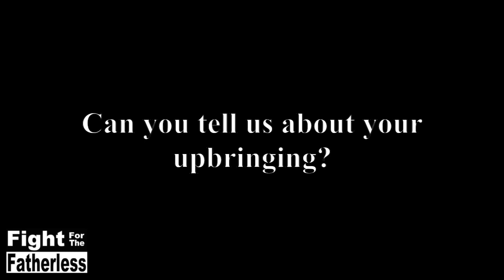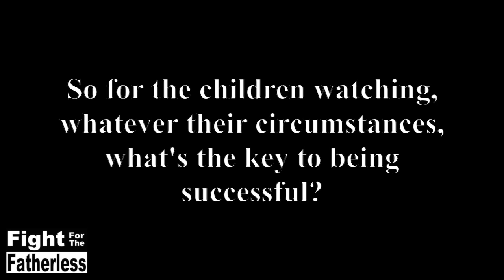The Stephan Myburgh Story & Message for the Fatherless - Hard work, passion and love what you do.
The South African born cricket player who represents the Netherlands and has played in 2 World cups already. In 2014 he was the third highest run scorer in the tournament and scored the second fastest fifty before going on to be selected for the World XI team that year as a result of his incredible performances.

Growing up Stephan’s family didn't have much money and so while the other kids would go away most of the holidays Stephan’s family would stay home with his parents working extra hours to provide enough. He later realised that that was a blessing in disguise, as with being at home he and his brother would spend hours on end playing cricket instead and developing their skills and eventually progressing through the ranks.

Eventually Stephan would have to leave home and his family not long after his teens  in order to chase his dream to become a professional. It would take many years of hard work and sacrifice in a distant cold country in conditions that were alien to him as a South African but through his faith and his commitment he was able to eventually achieve his dream.